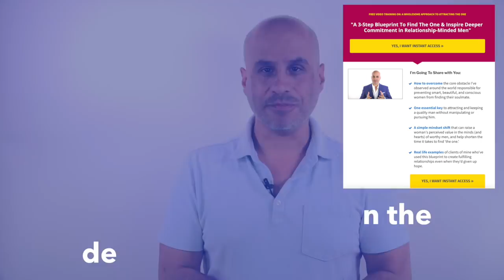How to Feel His Deepest Love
Today's episode breaks down a five-step process to feel the deepest kind of connection and love with a man.